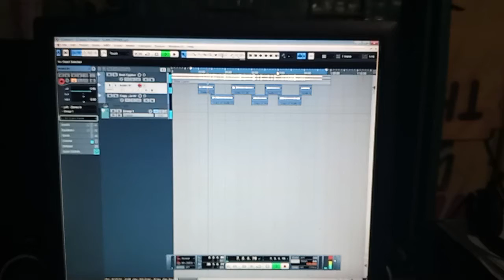Kash Beat fr Cypher Verse To Slam Gee Mr NiceGuy